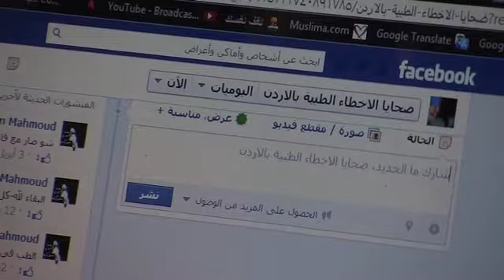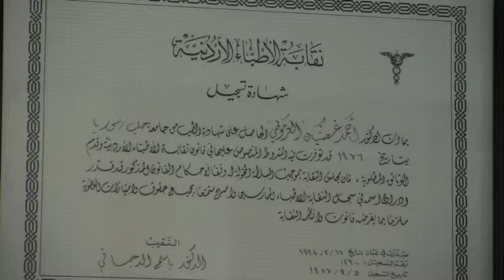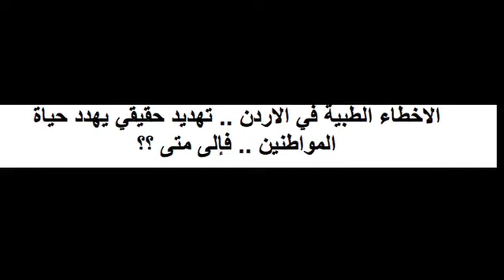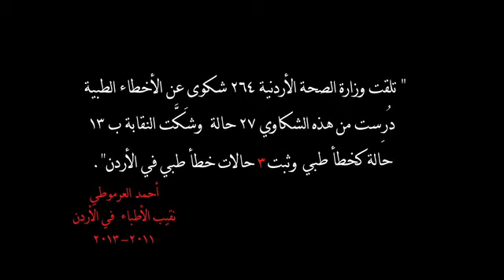الأخطاء الطبية في الأردن | إعداد: محمد علوان، مرفت الأحمد